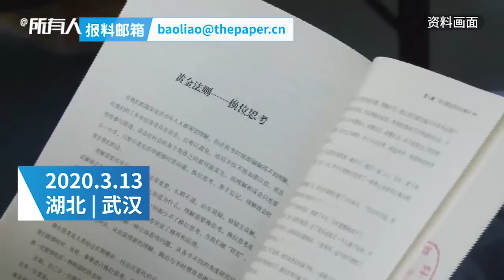Young postdoc from Florida State University receives English version signed by author after recovery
The young man who draws attention when reading Francis Fukuyama‘s book in a Wuhan module hospital has recovered from COVID19. This postdoc from Florida State University received the book’s English version signed by the author.